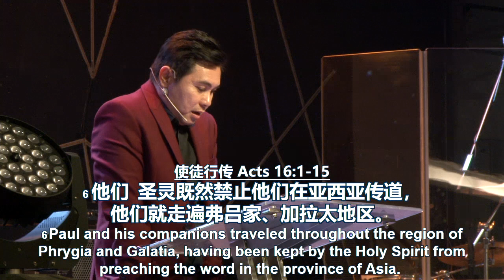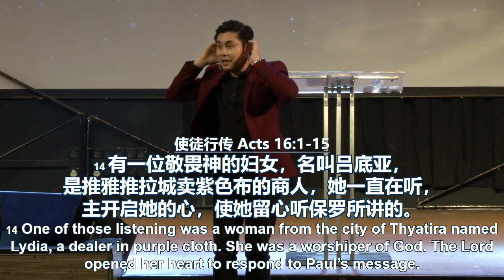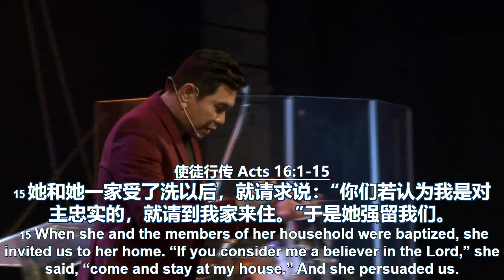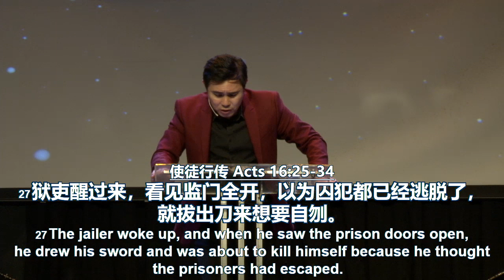Sermon . FGA CYC . 1 Sept 2018 Sat SVC 2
FGA CYC (1 Sept 2018, Saturday. Service 2)
Sermon by Ps. Jonathan Loh